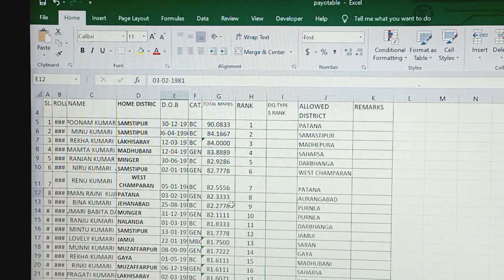Microsoft Excel me एडजस्टमेंट कैसे करे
Microsoft excel me data ko adjustment kaise kre